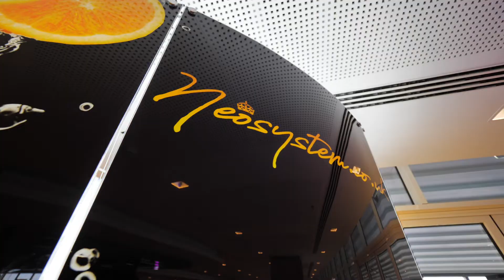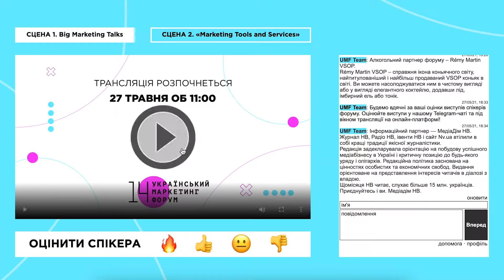Атмосфера 14 Українського маркетинг-форуму | 27-28 травня 2021, КВЦ "Парковий"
27-28 травня маркетинг-спільнота зібралася на 14 Українському маркетинг-форумі, щоб дізнатися історії тих, хто вижив, хто зробив прорив у своєму бізнесі і зростає, незважаючи ні на що!

Дві сцени, 14 секцій, шість ток-шоу та інтерв’ю, понад 60 спікерів, понад 500 учасників офлайн і 300 – онлайн.

Від усієї команди Ideas First дякуємо всім учасникам, спікерам та партнерам події. Давайте пригадаємо як це було!